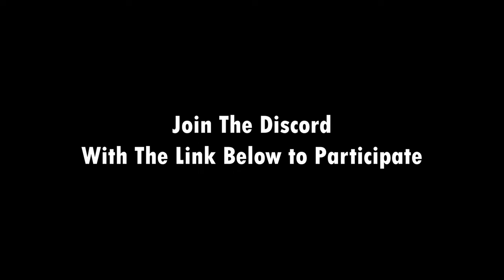300 Player Civilization! Project Chaos Season 1 TRAILER!